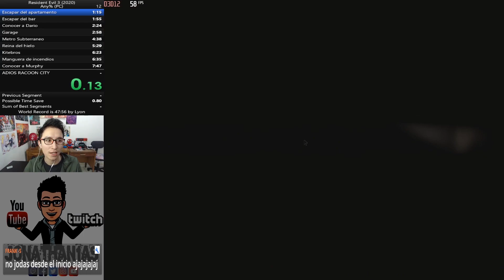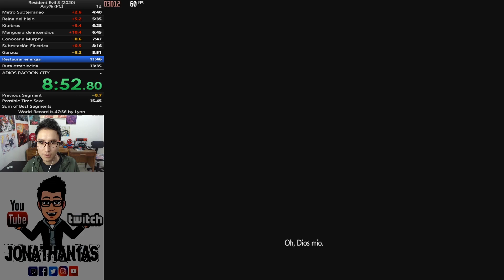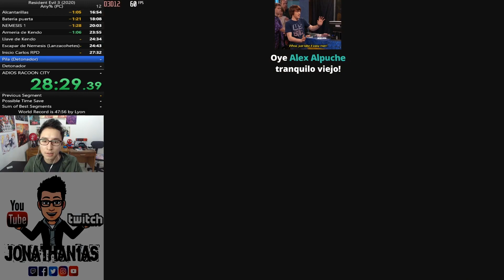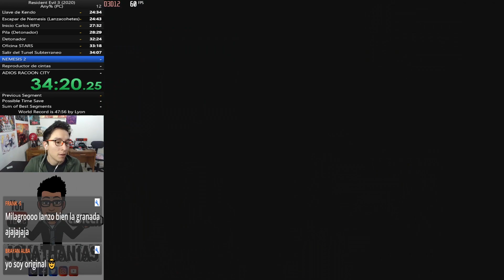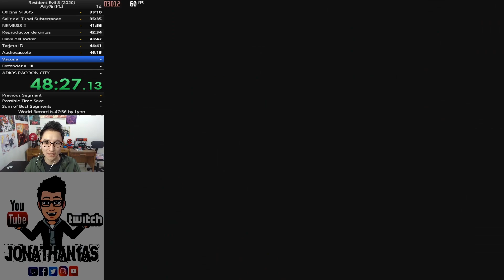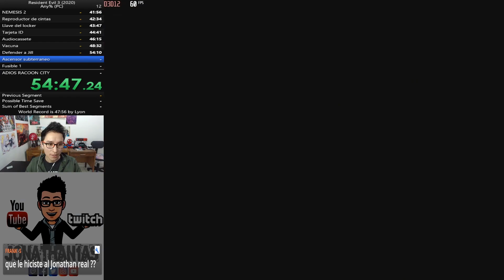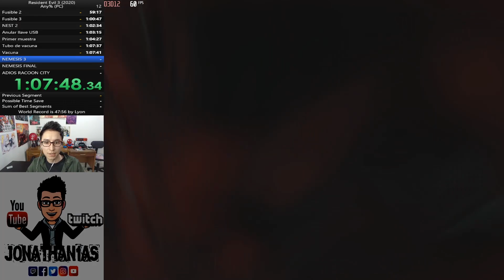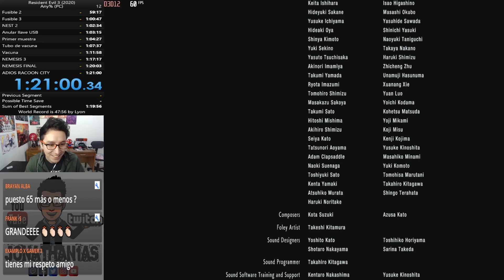Resident Evil 3 | Any % PC STANDARD 1:21:00 | Mi primer Speedrun | No Infinity Armor No Coins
Hola Soy Jonathan y el de día de hoy te presento mi primer Speedrun en Resident Evil 3.

✦Utiliza mi código de creador JONATHAN1AS en la tienda de EPIC para apoyarme a seguir creciendo.

▬▬▬▬▬▬▬▬▬▬ MI PC ▬▬▬▬▬▬▬▬▬▬▬

✦ Procesador Ryzen 3600X
✦ Board MSI X570 Gaming Plus
✦ RAM Gskill Trident Z 3600 MHz 16GB (8X2)
✦ Tarjeta de Video MSI RTX 2070 SUPER GAMING TRIO
✦ HDD 1
✦ HDD 2
✦ SSD M.2 Gigabyte 256 GB
✦ Fuente EVGA 600W

PERIFÉRICOS:
✦Camara Logitech C922 PRO
✦ Micrófono Hyper X Quadcast
✦ Teclado Logitech G105
✦ Mouse: Gamer 7200 dpi (Genérico)
✦ Monitor : LG 22´´ 1920X1080P
✦ Mando 1 Xbox One S White
✦ Mando 2 Xbox One Edición Kait Diaz Gears5
✦ Headset (Obsequiados por ElBrayan)